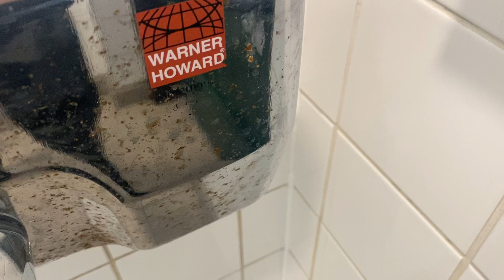Xinda Ultradry (WH MR48) at Hall Leys Park Matlock ♿️ (Green)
This toilet requires 20p.